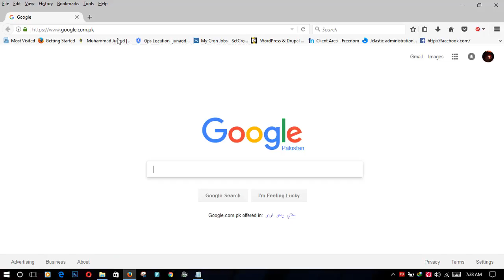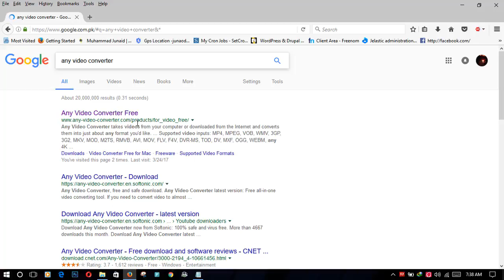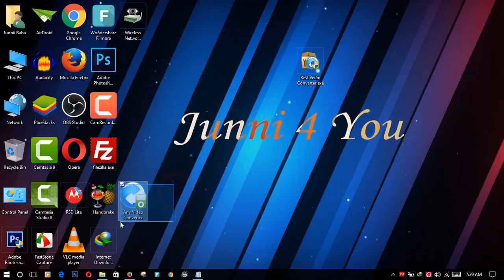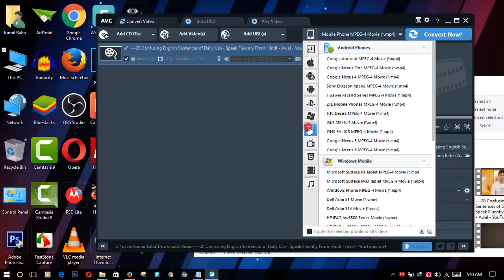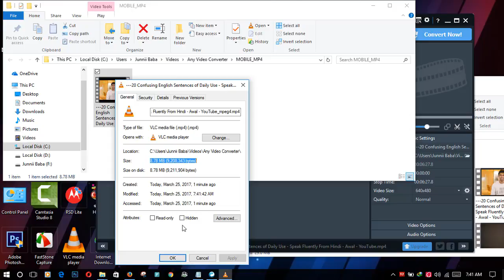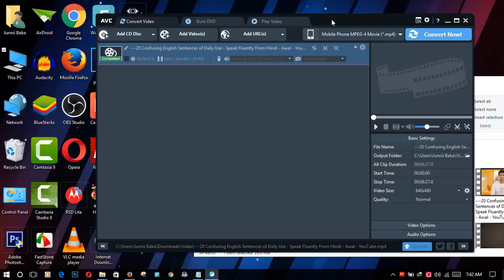How to Convert Any Video File Free and Fast Best Software Urdu/Hindi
How to solved To Continue Using Bluestacks Problem for life time ◄

How To Hide Your WiFi Network For Others Urdu/hindi ◄►